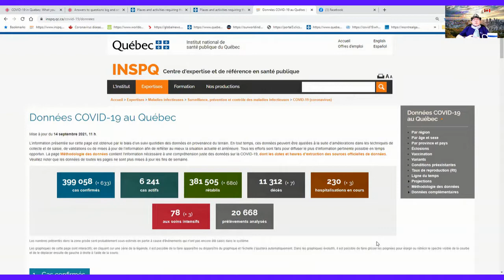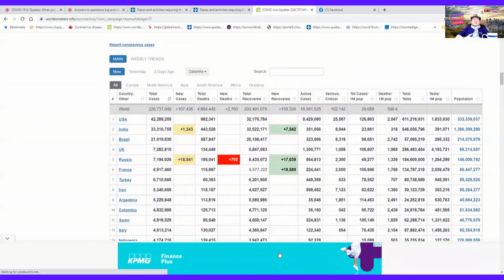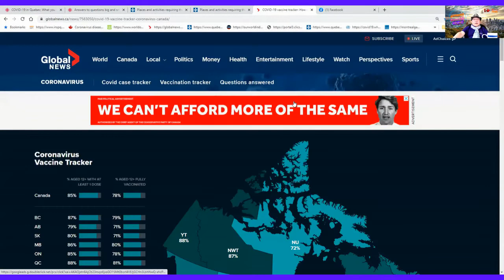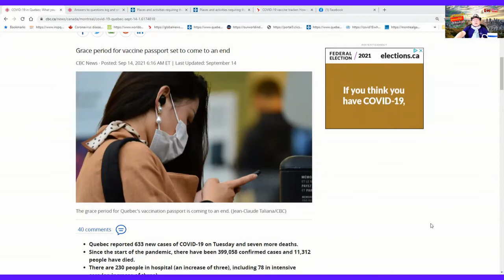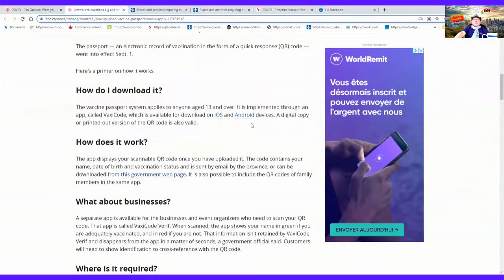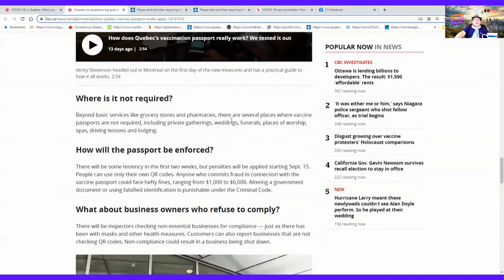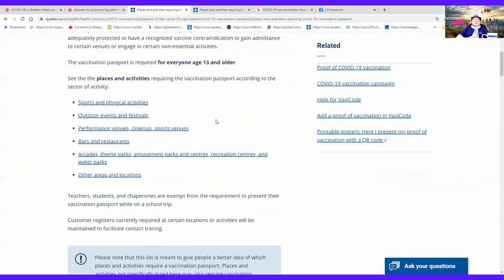ຄລິບຖ່າຍທອດປະຈຳວັນທີ່15092021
ສະບາຍດີ! ຄລິບມື້ນີ້ຈະເວົ້າເຖີງ:-
🌟 ຈຳນວນຜູ້ຕິດ COVID-19 ທີ່ຜ່ານມາໂດຍລວມ!
🌟 ວັກຊີນພັດສະປອດມີຜົນບັງຄັບເຕັມອັດຕາຜູ້ລະເມີດຈະຖືກປັບໃໝເລີ່ມແຕ່ມື້ນີ້ເປັນຕົ້ນໄປ-ເບີ່ງລາຍລະອຽດ !